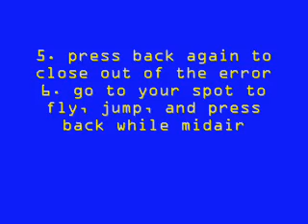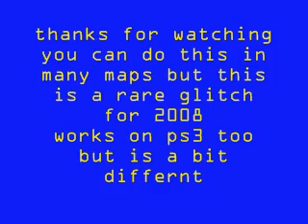Call of Duty 4 Broadcast Freeze Glitch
On a PlayStation 3 I think this uses the friends list instead of the clan tag. There are many maps this is possible to do, there may be a few more vids showing this eventually.